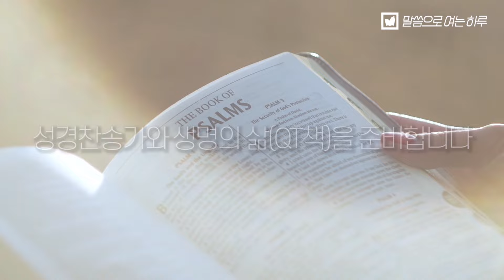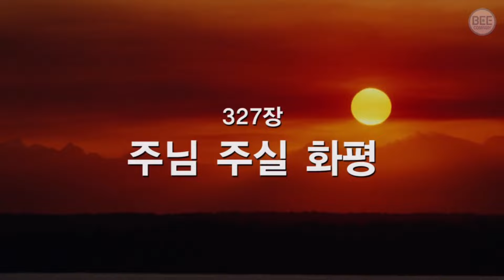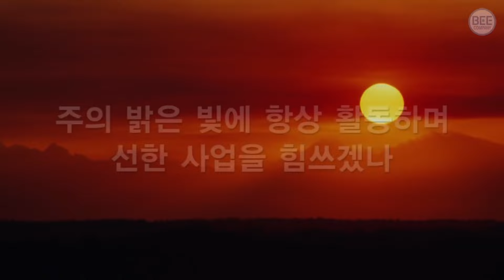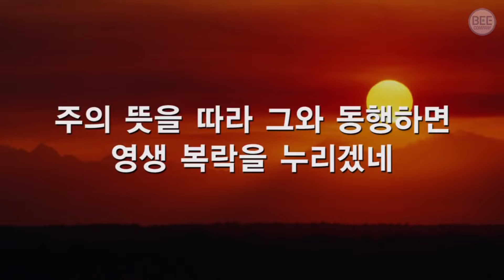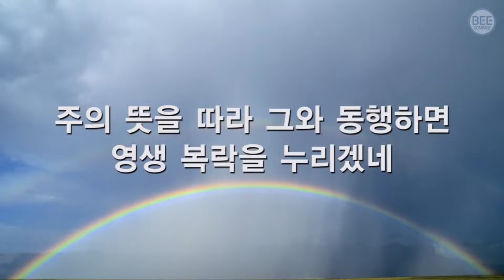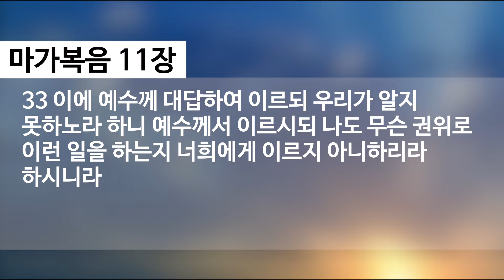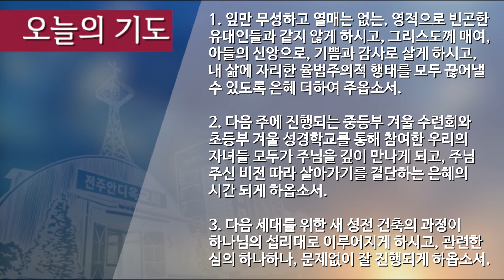말씀으로 여는 하루_2월 3일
마가복음 11:22-33
제목: 제대로 된 믿음을 지니라!
설교: 김환 목사